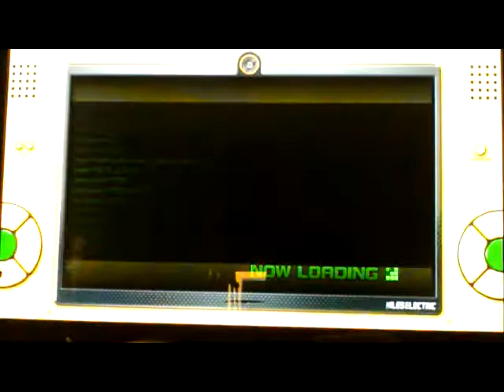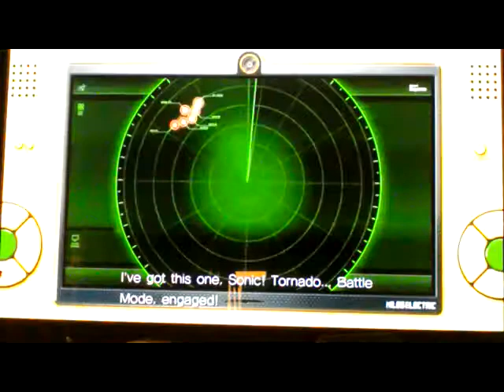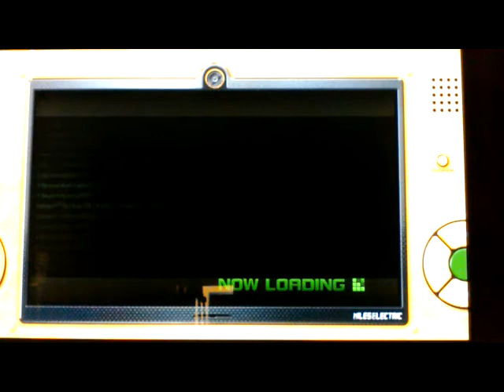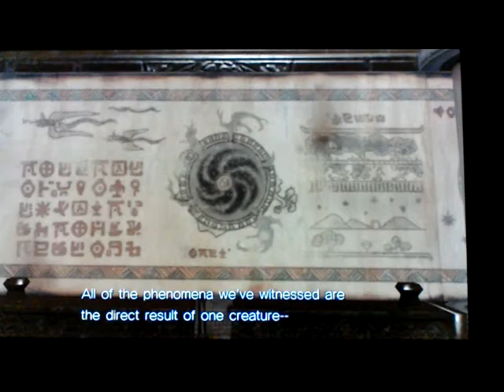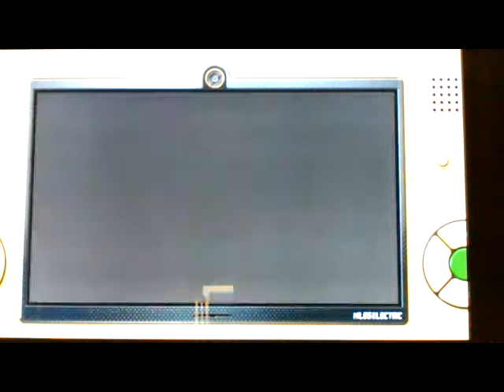sonic unleashed part 2